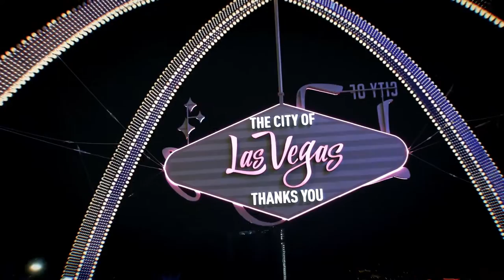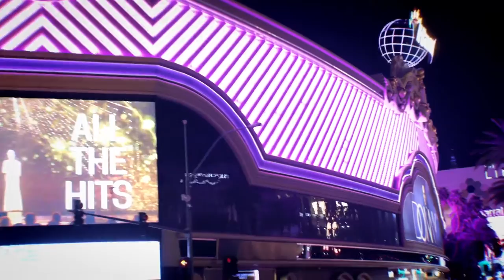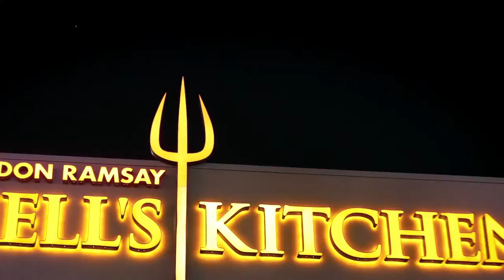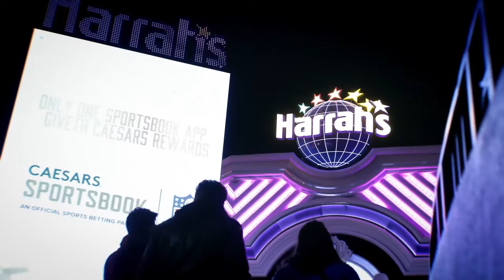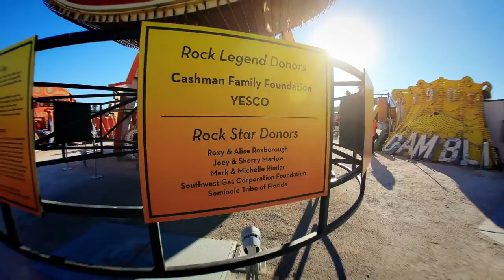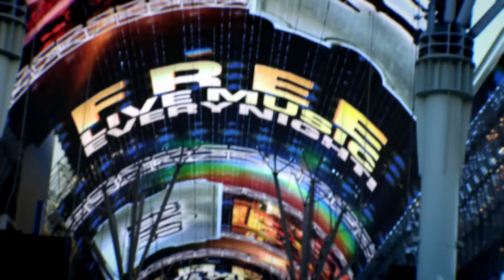Hope for Sin City (Las Vegas) // Mike Decker & Patrick Detken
Pastor Patrick Detken of Hope Church Las Vegas and Mike Decker of Palm Harvest Church in Costa Mesa, CA both of them have chaplain roles with police officers in Vegas and Costa Mesa respectively,